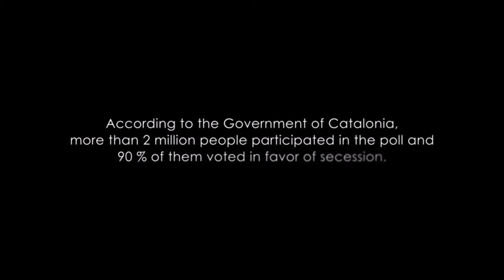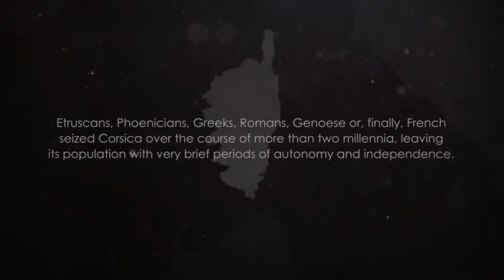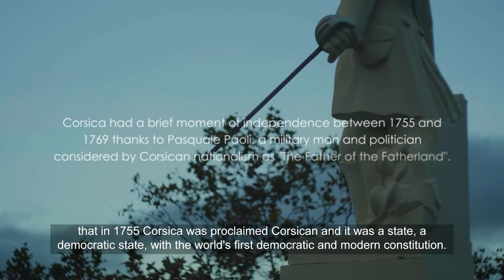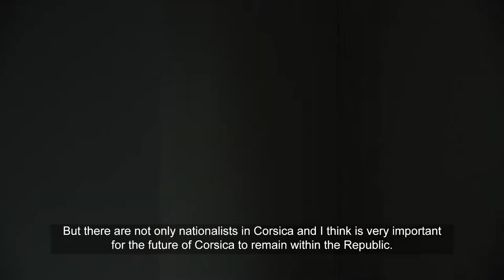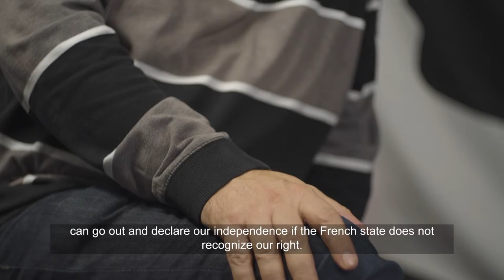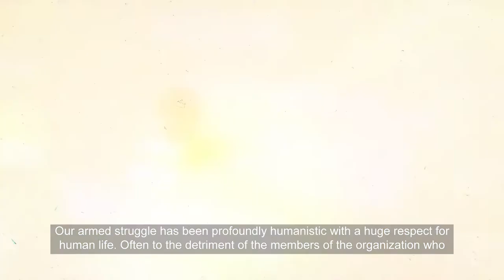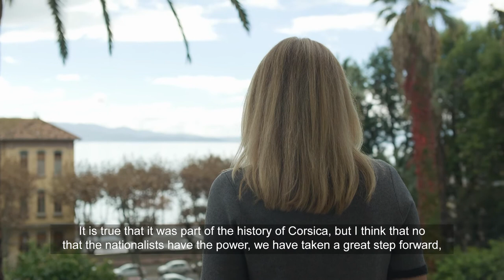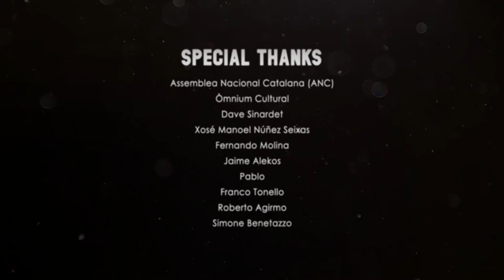Beyond Catalonia - Corsica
It doesn’t seem like a near future, but the current situation in Catalonia (as of 2018) raises a necessary question: Is this an isolated case or is the Union only witnessing the birth of the first cracks? The reality is that most European countries deal with the desire for self-determination of one or more of their regions; and the economic crisis, the increase of immigration and, above all, media attention in this regard, has translated into growing support for nationalist parties and movements and has revived old enmities.

The idea behind the project was to create an audiovisual map of nationalism in Europe. Almost all the States of the continent are home to one or several regionalist movements that over time can rearrange the geopolitical space. The documentary wants to echo voices normally inaudible in the media that may have much to say in the future of Europe. The Spanish example has already shown that trying to silence them is not the solution.

Copyright Ariadna Garcia Chas & Martin Trabalík
Special Thanks:
Assemblea Nacional Catalana (ANC)
Ominum Cultural
Dave Sinardet
Xose Manoel Nunez Seixas
Fernando Molina
Jaime Alekos
Pablo
Franco Tonello
Roberto Agirmo
Simone Benetazzo